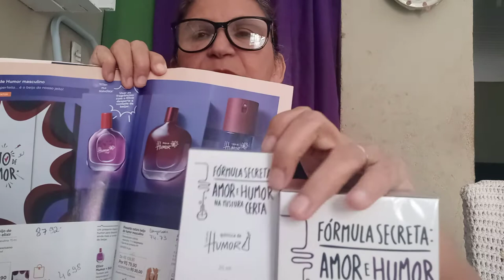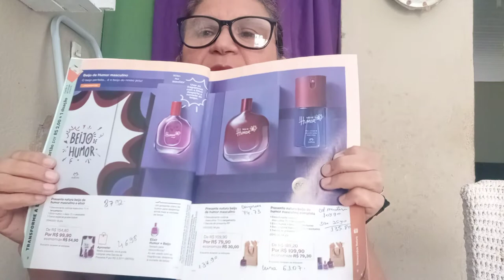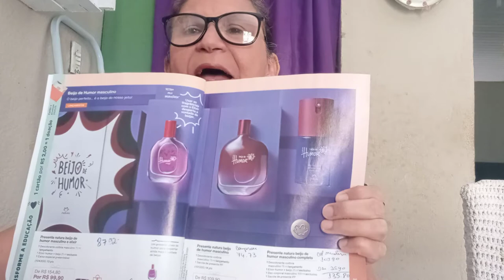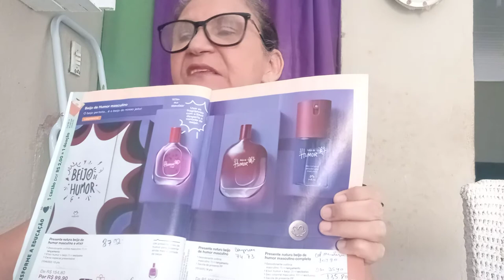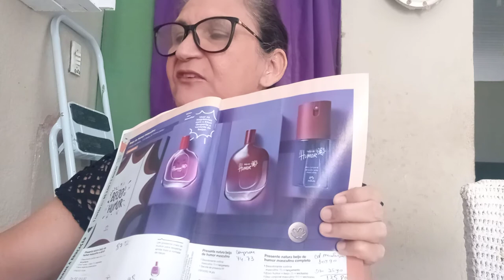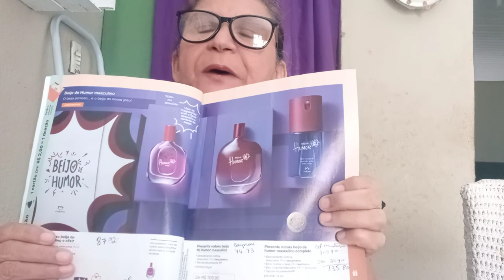estratégia. para o kit humor do ciclo 8 dos namorados